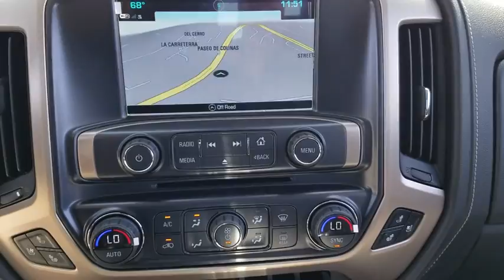2017 GMC Sierra 1500 Orange County, Irvine, Laguna Niguel, Newport Beach, Mission Viejo, CA 40154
2017 GMC Sierra 1500
2017 GMC Sierra 1500 Denali - Stock#: 40154 - VIN#: 3GTU2PEC0HG112070

Family owned & operated in South Orange County for over 69 years.2017 GMC Sierra 1500 DenaliWhite Frost Tricoat, Jet Black, Power Sunroof, Tri-Mode Power Steps.Price includes: $1,000 - Buick & GMC Down Payment Assistance Program. Exp. 05/01/2017, $500 - General Motors Consumer Cash Program. Exp. 05/01/2017